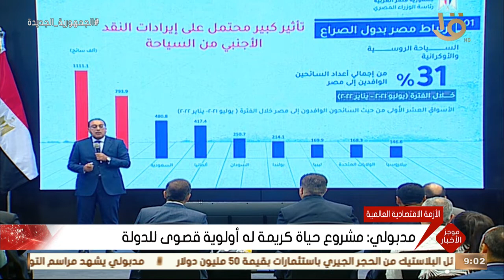موجز التاسعة.. السيسي يوجه بالتوسع في إقامة المناطق التكنولوجية الاستثمارية الحرة